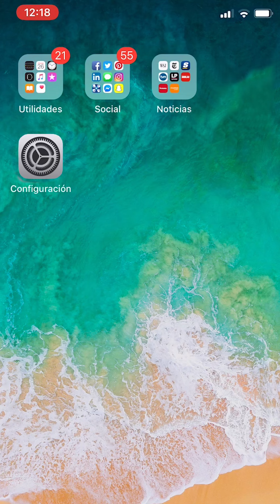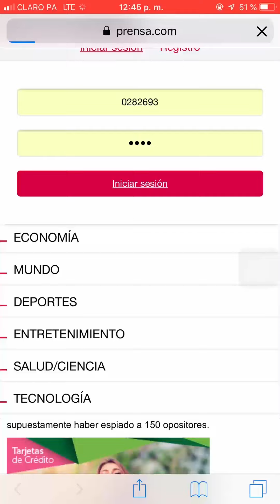Cómo guardar tus datos de acceso a prensa.com en iPhone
Tutorial para guardar tus datos de acceso a prensa.com para usuarios de iPhone.